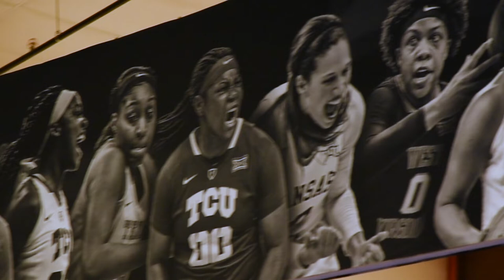Texas Women's Basketball at Big 12 Tipoff [Oct. 18, 2018]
Take a look behind the scenes with the Longhorns at Big 12 Tipoff in Dallas.